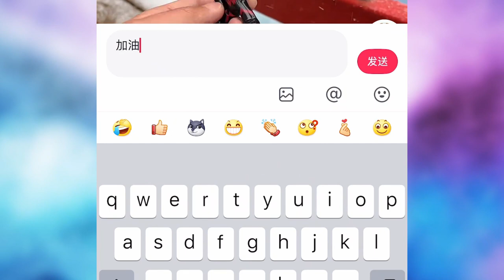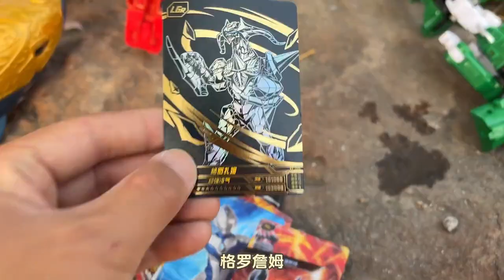小伙河边发现一个黄金鲨鱼 捡到捡到心奇爆龙战车X3动力推土车